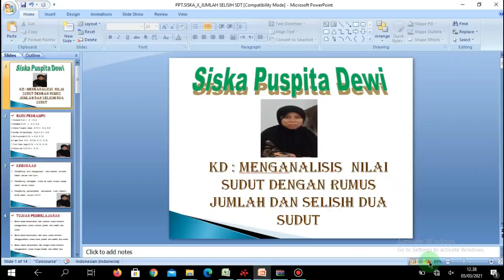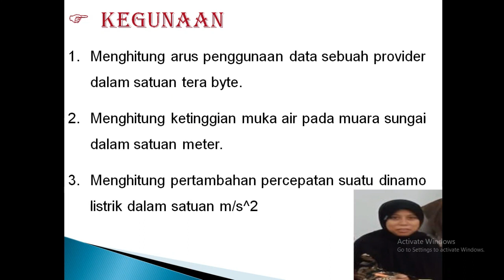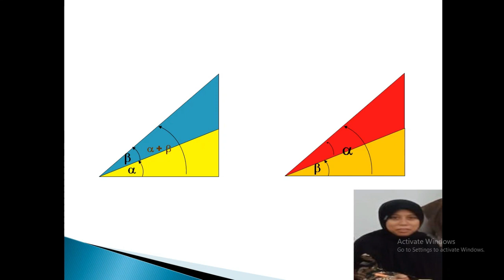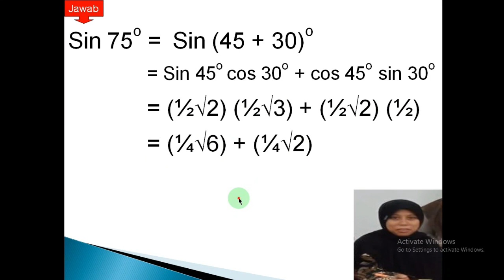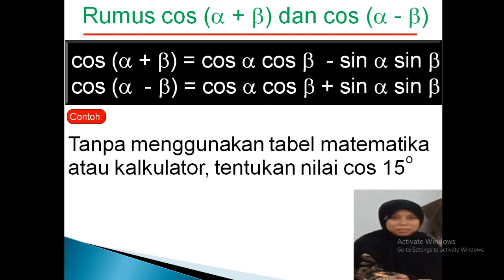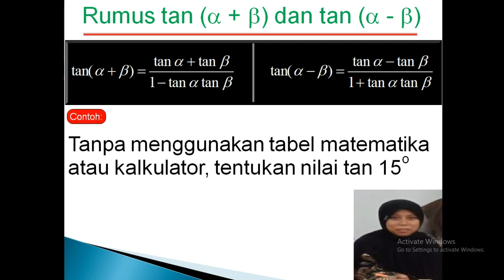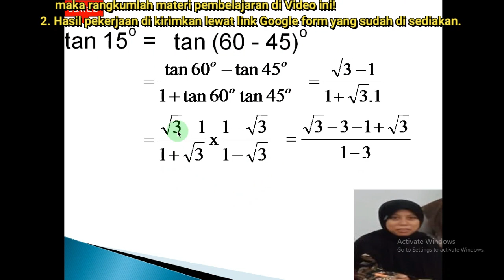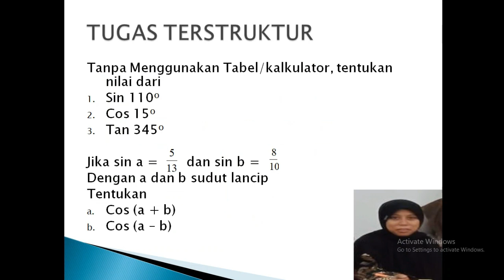Matematika SENIN X Tgl 8 Maret 2021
SENIN X Tgl 8 Maret 2021
INFO PENTING
b. Login peserta dimulai tgl 5 s.d 16 Maret 2021
c. Simulasi UTS akan dilaksanakan bulan 17 Maret 2021
d. UTS akan dilaksanakan bulan 18 Maret 2021
e. Siswa -siswi mengerjakan tugas  diserahkan ke Guru PJJ pada hari tersebut .